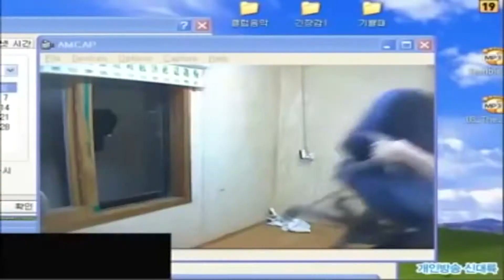AVANZAMOS Y ENCONTRAMOS NUEVOS ANIMALES | One Destiny #2 | Madoss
👽👽👽 REDES 👽👽👽